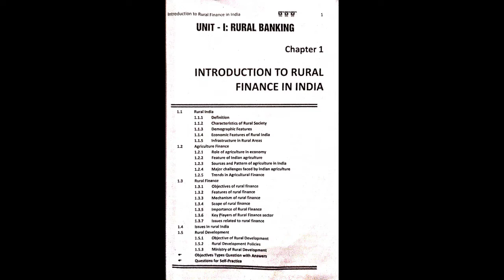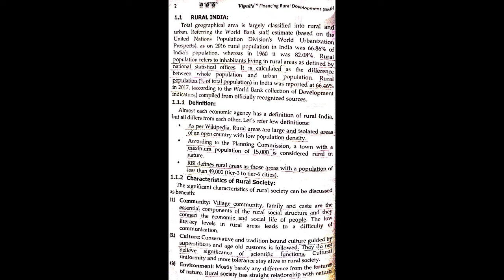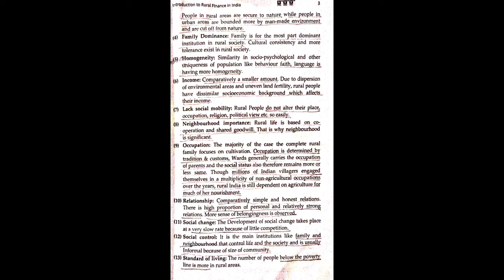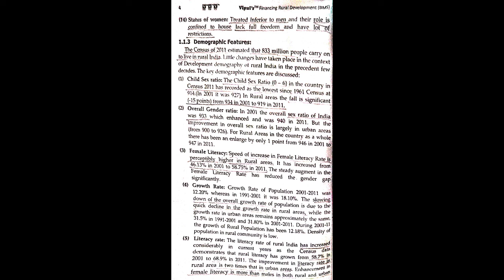TYBMS Sem. 6 Financing Rural Development Lecture 2